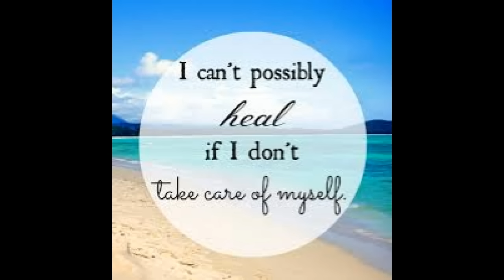Body-Mind-Spirit Benefits of VEGANISM. Interview With My 2 Beautiful Amazing Friends Sean & Lyn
I went to stay with Sean & Lyn over 5 days and during which time we had so much fun and got to make collaboration videos and in this video I interviewed them on how being Vegan has Positively changed their lives! SEE MORE BELOW...

We are in the planning stage for us providing future workshops and retreats together for those of you who would like to become more Empowered, Inspired, Awakened to live a Positive, Healthy Fun Packed Life, (More Info coming soon)

★Purchase Sean & Lyn's e-book The Dreaming of Avalon Guide to becoming Intuitively Awake

★Visit their playlists for an abundance of videos covering all aspects of Mind Body Spirit topics that will help you reconnect to your higher intuitive self.